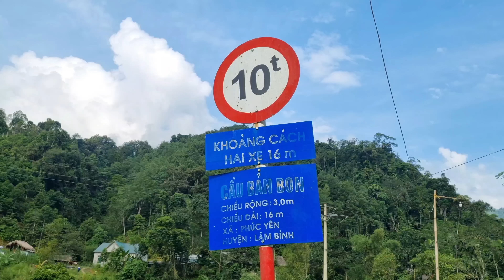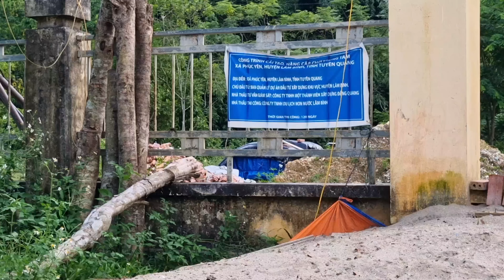FULL VIDEO: Single Mom - 90 Days of Getting Help from a Kind Engineer | Lý Tiểu Tuyết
Thank you everyone for visiting the channel and supporting me. I wish everyone good health and peace.